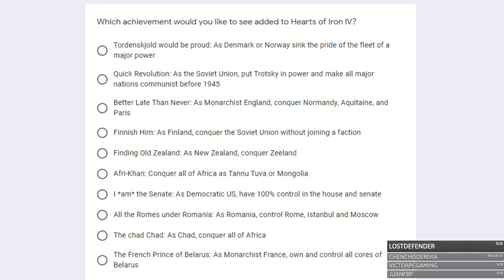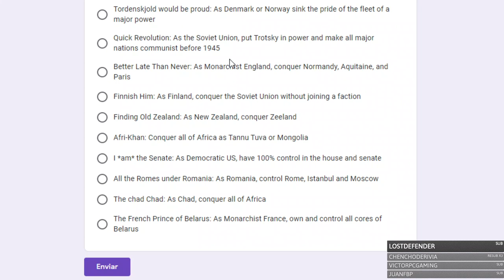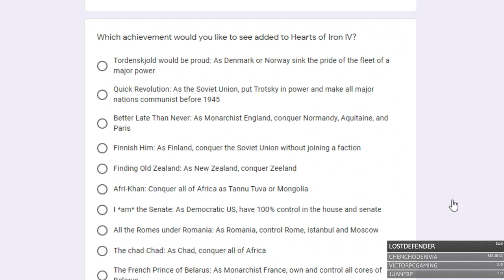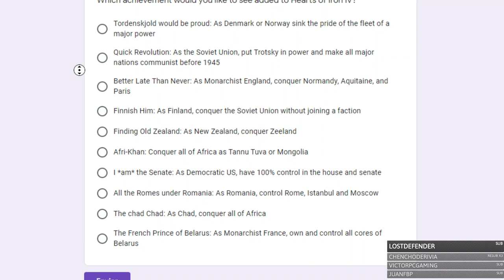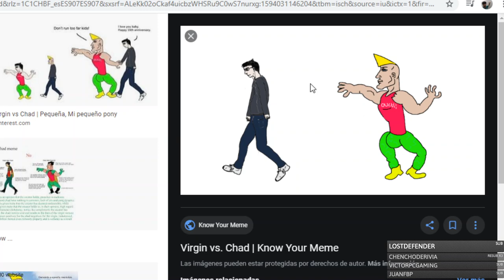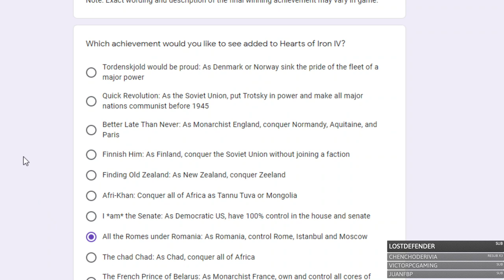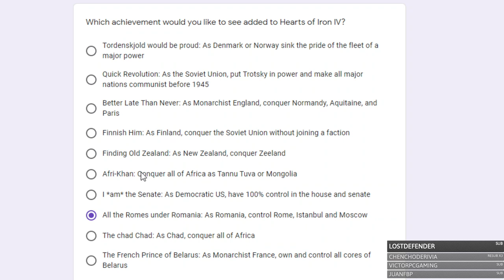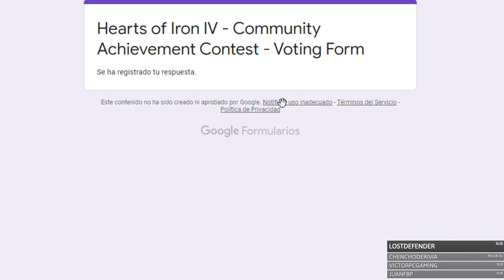VOTA el NUEVO LOGRO que AÑADIRÁN a HEARTS OF IRON IV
Europa Universalis IV: 2013
Stellaris: 2016
Hearts of Iron IV: 2016
Imperator Rome: 2019
Crusader Kings 3: 2020